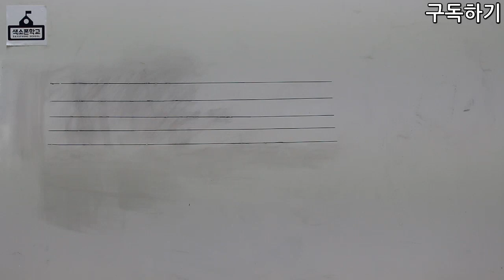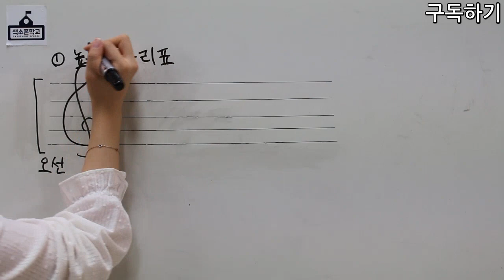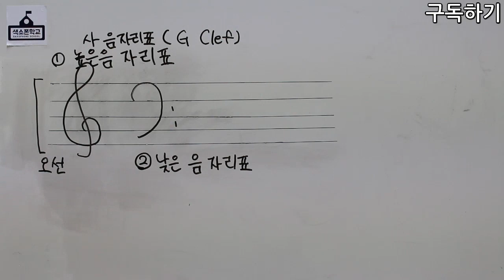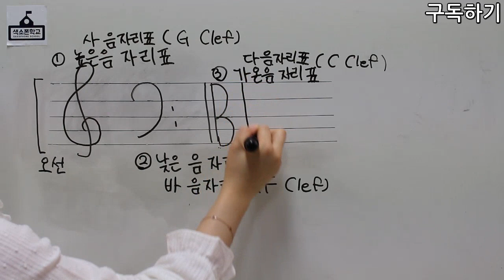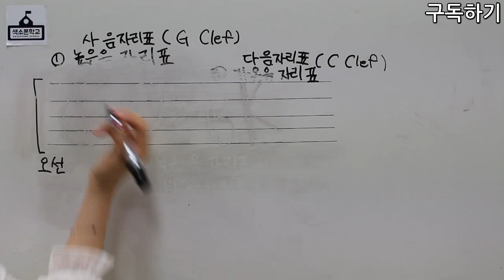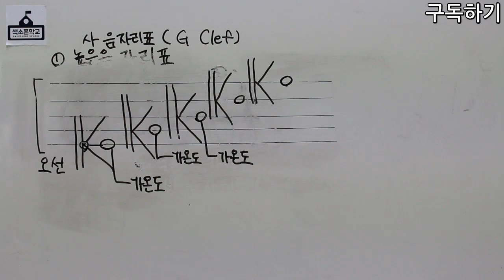색소폰학교음악이론강의 4강-음자리표의 종류 [색소폰학교 프로젝트]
4강 음자리표의 종류

강의:비니쌤^^
강사소개